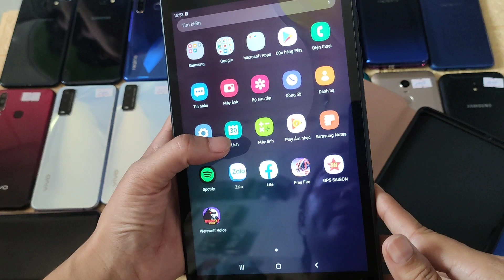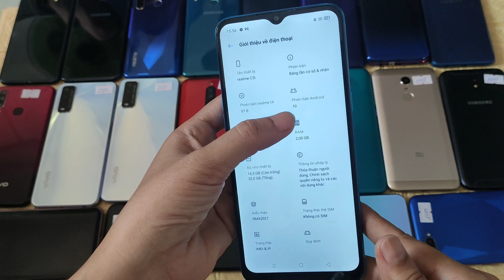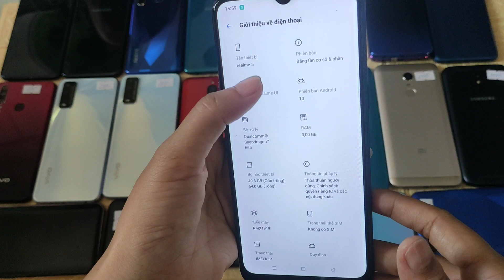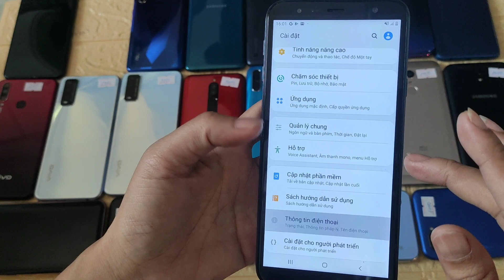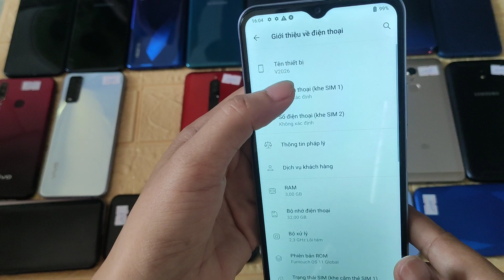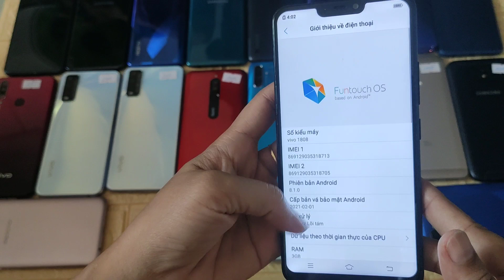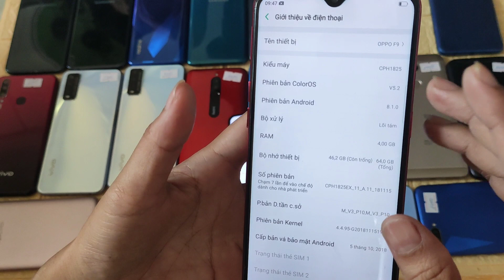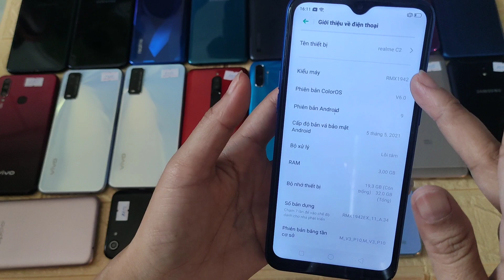Ngày 30/6/2022. Điện thoại cũ giá rẻ Bình Dương. 0879182796